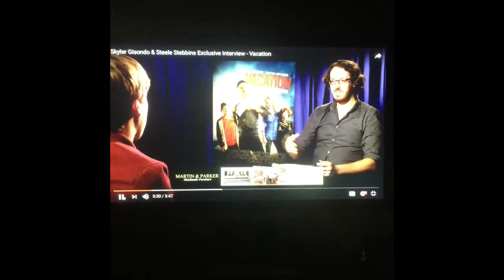The Interview - Skyler Grisondo and Steele Stebbins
Skyler Grisondo  and Steele Stebbins interview a new film called ASL. Enjoy!